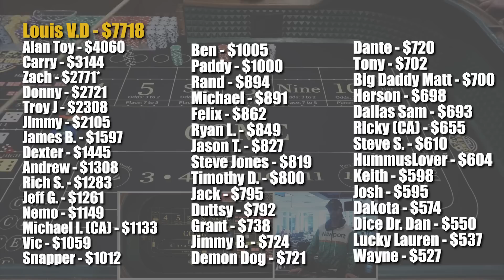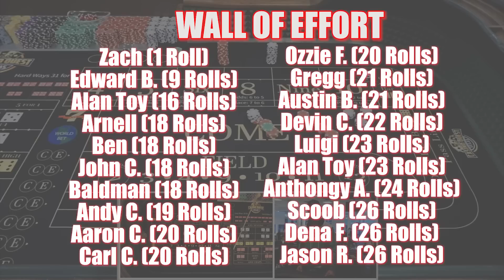🔥LEGENDARY?!🔥 30 Roll Craps Challenge - WIN BIG or BUST #264